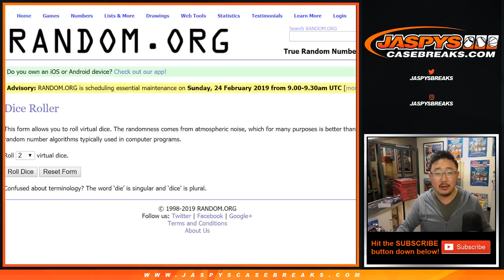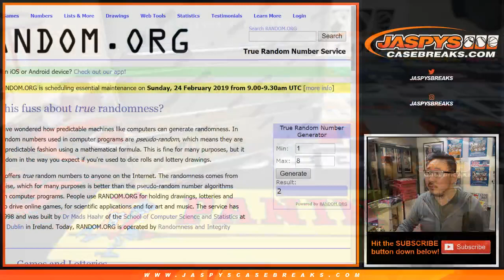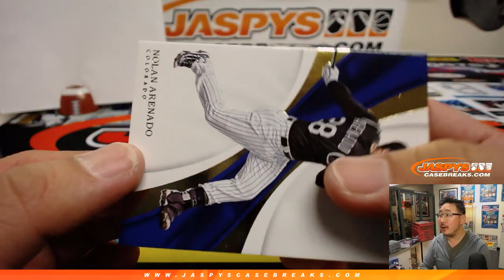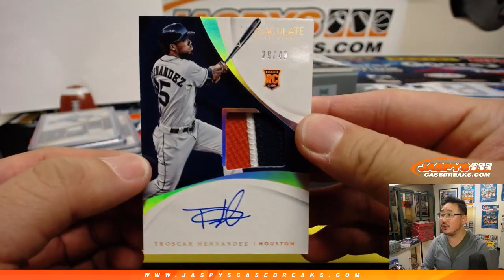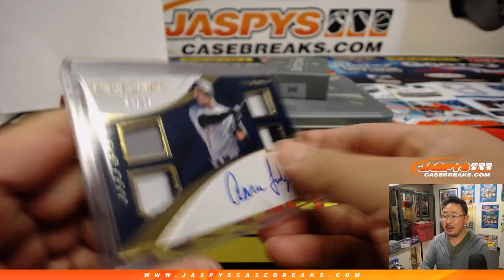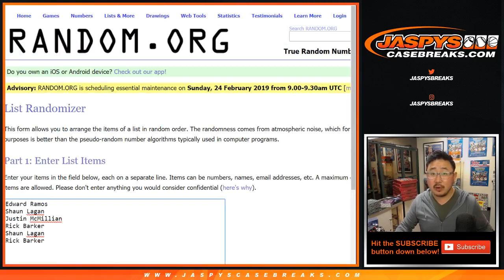Fr, 02/22/19 || 1Box RNB #5 || 2017 Panini IMMACULATE Baseball (MLB)